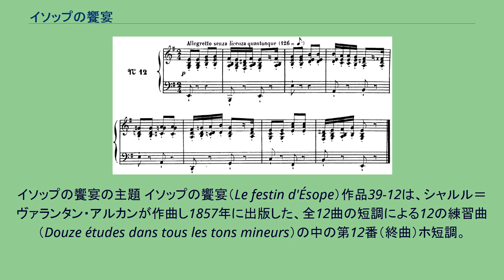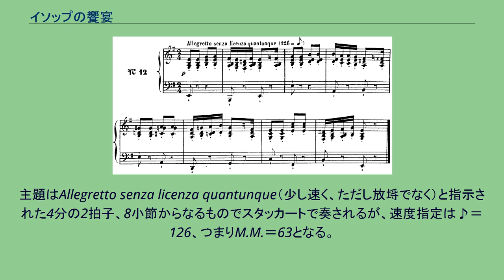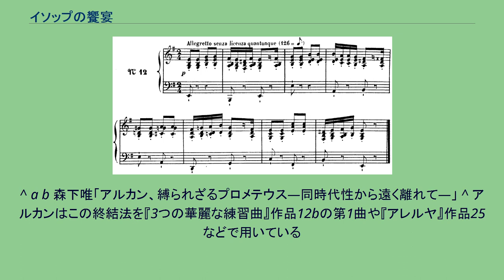イソップの饗宴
イソップの饗宴の主題 イソップの饗宴（Le festin d'Ésope）作品39-12は、シャルル＝ヴァランタン・アルカンが作曲し1857年に出版した、全12曲の短調による12の練習曲（Douze études dans tous les tons mineurs）の中の第12番（終曲）ホ短調。
タイトルはイソップ童話から取ったと考えられ、森下唯は童話の動物たちが賑やかに登場する様子を表現したものだと論じている。
この作品は、主題と全25の変奏からなっており、形式上は変奏曲に分類される。
主題は極めて単純であるが、変奏によっては、非常に演奏が困難なものもある。
主題はAllegretto senza licenza quantunque（少し速く、ただし放埓でなく）と指示された4分の2拍子、8小節からなるものでスタッカートで奏されるが、速度指定は♪＝126、つまりM.M.＝63となる。
その後は主題のモティーフが執拗に反復されたり、前打音的なモティーフが繰り返されたり、ファンファーレ風の分厚い和音や執拗な分散和音が披露された末に、最後は主題のモティーフを繰り返して静かに終結すると思わせて、最高音と最低音を同時に打ち鳴らして激しく終結する。
森下唯は、ベートーヴェンの『創作主題による32の変奏曲』からの影響を指摘し、「技巧そのものが音楽となり、音楽そのものが技巧となる、そんな究極の名技性の体現を目指したアルカンの誇りに満ちた宣言」だと評している。
マルカンドレ・アムランやジャック・ギボンズ、ベルナール・リンガイセン、ロナルド・スミス、アラン・ワイス、イゴール・ローマ、森下唯など、アルカン普及に努めているピアニストによって録音されている。
また、ミヒャエル・ナナサコフ（自動演奏）は人間には困難な高速パッセージや重音を難なくクリアしており、自動演奏ならではのものとなっている。
^ a b 森下唯「アルカン、縛られざるプロメテウス―同時代性から遠く離れて―」 ^ アルカンはこの終結法を『3つの華麗な練習曲』作品12bの第1曲や『アレルヤ』作品25などで用いている